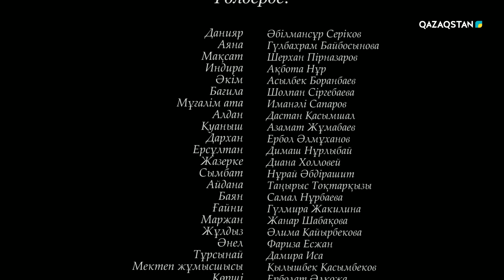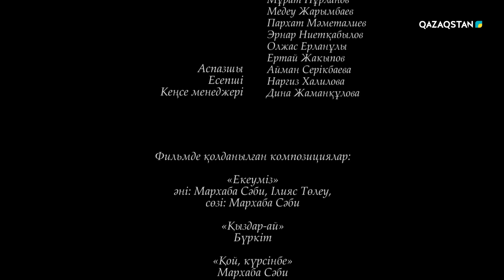«Ауыл мұғалімі» І Телехикая І 3-бөлім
Қалада университетте сабақ беріп жүрген басты кейіпкер ауылдағы мектепке мұғалім болып ауысады. Жас, өршіл, мақсатына берік Данияр ұстаздық еткеннен ғылыми жұмыс жазған әлдеқайда жеңіл екенін түсіне бастайды.

Телехикаяда мектеп қабырғасындағы қызықтар мен шыжықтар суреттеліп, шынайы достық, отбасылық құндылықтар дәріптеледі.